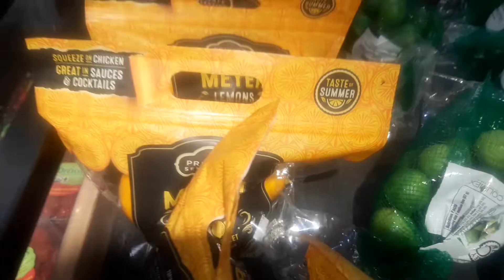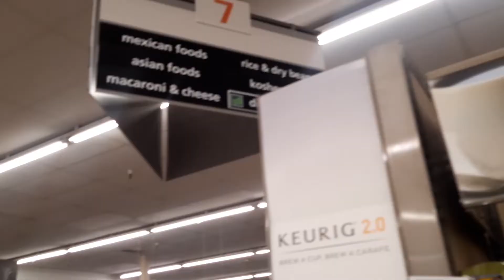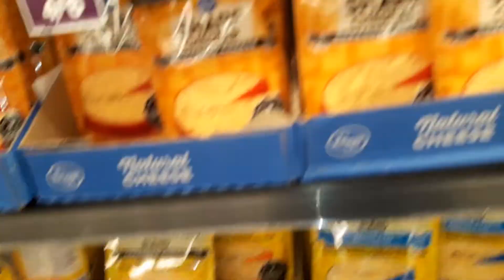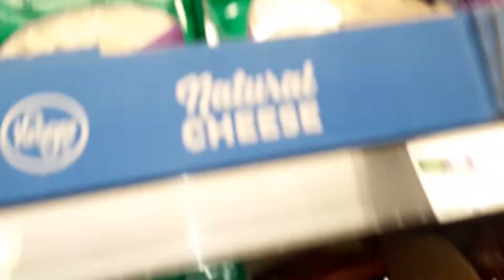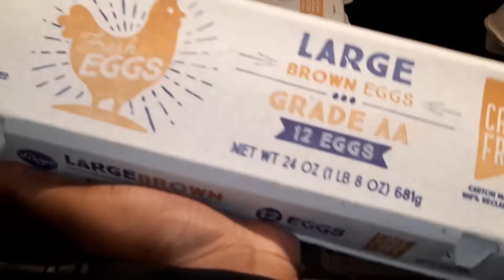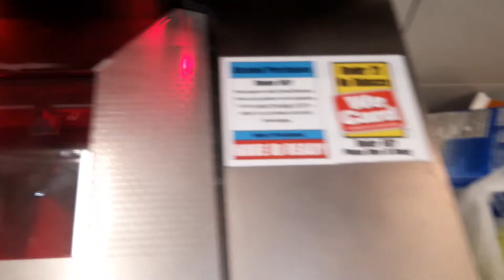Weekly Vlog|Shopping for Christmas Recipes|Christmas Tree Decor|MsGoodForme on Screen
Thanks to everyone who has been constantly supporting me.
I haven't been feeling well all week. Sorry for the late upload

Oversized Tee from @tee_tingz on IG

LIKE if you enjoy these videos!

Follow my business page for the latest fashion trends @Goodforme.babes